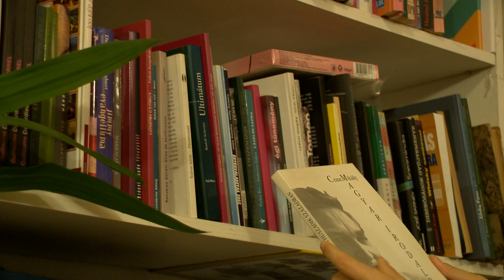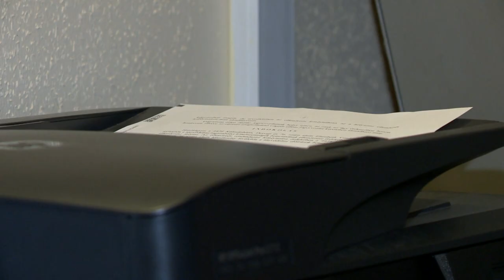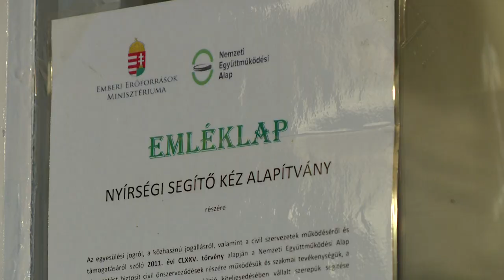Nyírségi Segítő Kéz Alapítvány